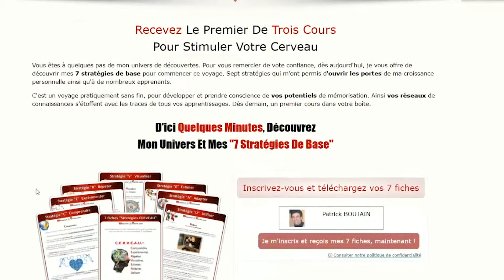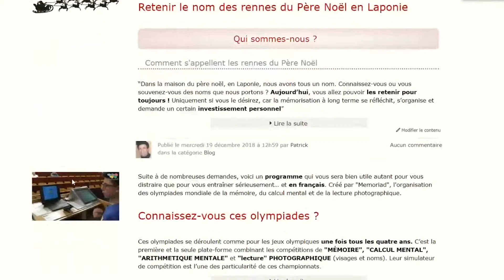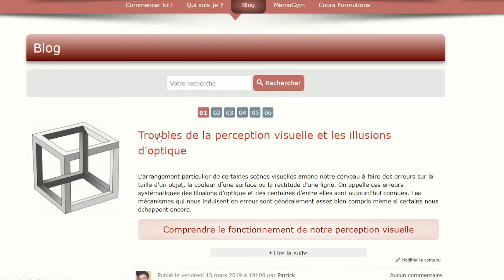Patrick Boutain, de mémoire facile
: pour les formateurs et experts innovants